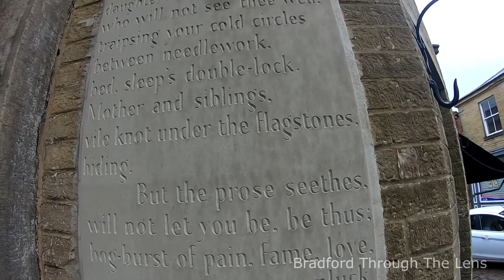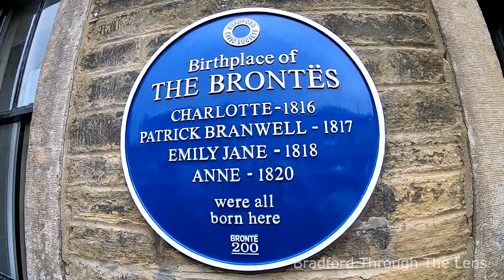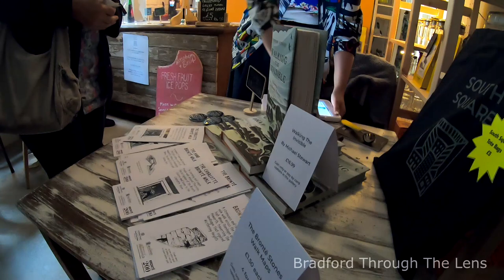*HIGHLIGHTS* Brontë Blue Plaque Unveiling & Book Launch (30th July 2021), Thornton , Bradford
Here are some highlights from The Brontë Blue Plaque Unveiling & Book Launch (30th July 2021), Thornton , Bradford

A great turn out on a miserable rainy evening.
Great Occasion!

Hosted By Michael Stewart (Writer).